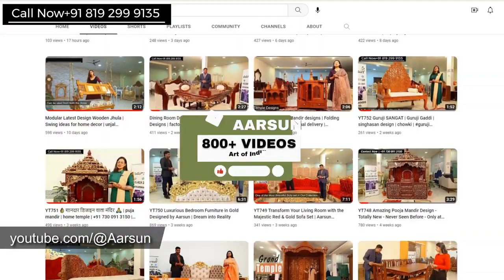Elegant Carved Wooden Dining Set with Six Chairs: A Classic Addition to Your Dining Room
A carved wooden dining set with 6 chairs is a beautiful and elegant addition to any dining room. The set typically includes a large dining table with intricately carved details on the legs and edges, and six matching chairs with similar carvings on the backs and legs.

The wooden material used for the set is usually of high quality, ensuring durability and long-lasting use. The wood may be stained in a variety of colors to complement different decor styles, or left natural for a rustic feel.

The dining table is typically large enough to comfortably seat six people, with ample surface space for plates, dishes, and centerpieces. The chairs are designed with comfort in mind, featuring padded seats and backs for support during long meals and gatherings.